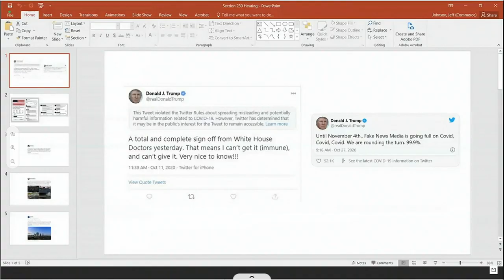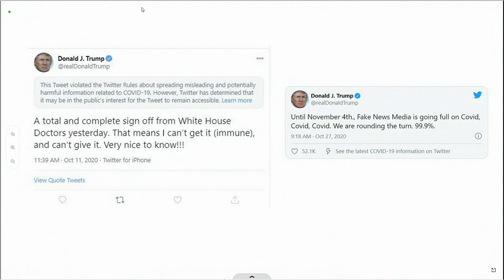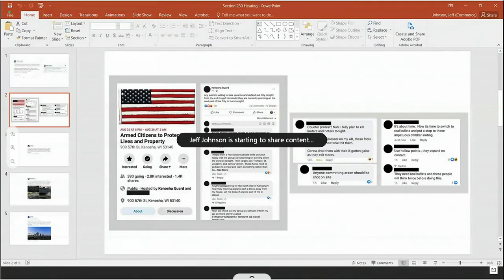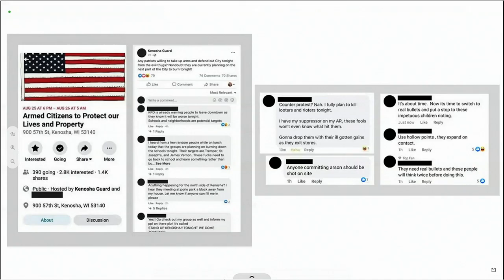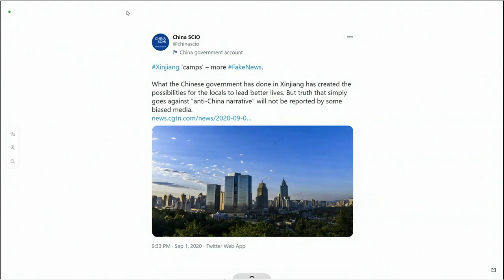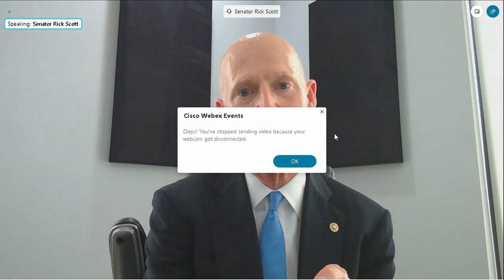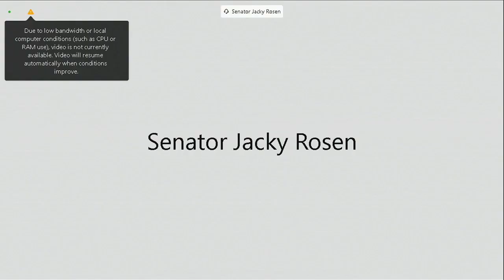Facebook, Twitter and Google CEOs testify before Senate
Facebook CEO Mark Zuckerberg, Twitter CEO Jack Dorsey and Alphabet Inc., Google CEO Sundar Pichai are set to testify at Senate hearing on tech companies’ treatment of speech and information on their platforms.